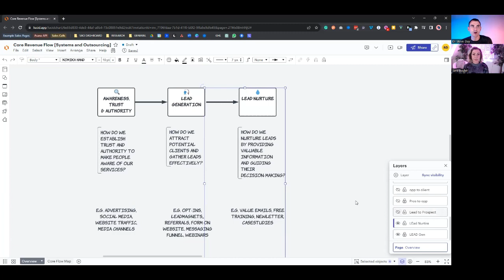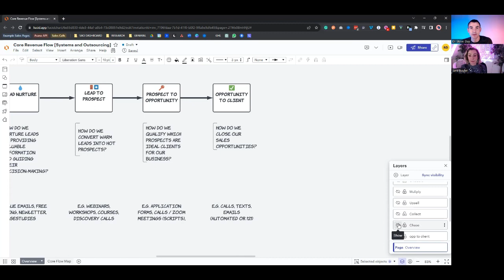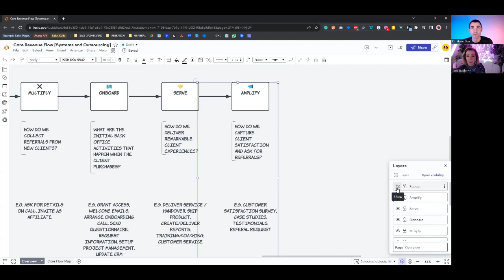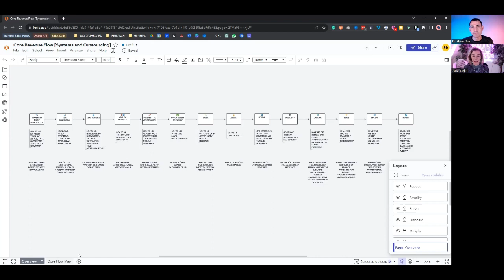SYS 150: Lead Generation on Autopilot: The System Driven Marketer Podcast Special with Jane Bayler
DESCRIPTION
🎙 In this episode of the podcast, Dr. Steve Day and Jane Baylor discuss the topic of call setting and lead generation. They approach this topic from different perspectives and share their experiences and insights on creating a call-setting system, including the pros and cons of using agencies, the concept of the core revenue flow, and how it can help business owners make a scalable and profitable business.

KEY TAKEAWAYS
💡 The podcast episode discusses the topic of call setting and the different approaches to getting qualified leads booked into sales team diaries.
💡 Steve and Jane have different perspectives on the topic, with Steve leaning towards systemizing the process and Jane favouring outsourcing to agencies.
💡 Steve emphasizes the importance of creating a system for call setting, including having a structured approach, using scripts, and focusing on the goal of booking a warm-up call.
💡 Jane shares her experience working with agencies for call setting, highlighting the benefits of leveraging their expertise and global teams.
💡 People don’t always understand the concept of a cold or warm audience, but this is essential when putting together a marketing plan and sales pitch
💡 Both hosts agree that the key to success in call setting is finding a strategy that works for your business and aligns with your goals and resources.

BEST MOMENTS
27:31 - 💬 “I’m quite a soft person. If I sell, I kinda sell in a very circular way. I like to be charming. I like to people please.” - Jane
29:31 - 💬 “There are going to be people who they would really like what we do, but they're going to be angry because they can't afford it. And maybe they're having a really hard time in their business. And so they turn into keyboard warriors and trolls and start being sort of horrible and whatever. It doesn't really matter, does it?” - Jane
29:53 - 💬 “If you're not getting trolls, then you're not trying hard enough.” - Steve
42:24 - 💬 “The real benefit of this to your business is to put your focus and attention on the things that need it, not the things you want to put it on, accepting that to run a successful business, you can’t always do what you want.” - Steve

TIMESTAMPED OVERVIEW
00:44 Different approaches to problem-solving discussed.
03:15 Comment to show support for podcast launch.
09:13 Confidence in hiring based on experience and communication.
11:58 Creating landing pages with concise messaging is important.
14:43 Find a job, gather details, and contact successfully.
18:46 1. Two agencies working on on-call settings. 2. Building brand and pricing strategy help. 3. Data company client seeks business growth.
20:49 Effective appointment setting with targeted data.
25:42 Scaling involves getting a list of numbers and contacting them. Fear of trusting someone to handle outreach is common.
27:53 Be bold, don't fear others' judgment.
33:35 Agencies are hard to control and retain.
34:53 Scripts are useful but require education and practice.
38:33 Opportunity, referral, JV, game-changing, goal, strategy call
43:39 My focus is on sharing screens.
47:17 Upsell, add value, capture referrals, serve, onboard, amplify, and increase lifetime value.
50:44 Thanks Jane. Looking forward to exploring the agency. Will appoint an agency for course setting. Split test effectiveness of different methods.
51:39 Success, statistics, sharing, refining, mistakes, working.

VALUABLE RESOURCES
Steve Day

Steve used to be a slave to his business, but when he moved to Sweden in 2015, he was forced to change how he worked. He switched to running his businesses remotely. After totally nailing this concept, he spent his time helping other small business owners do the same. Steve’s been investing in property since 2002, has a degree in Computing, and worked as a doctor in the NHS before quitting to focus full-time on sharing his systems and outsourcing Methodology with the world. He now lives in Sweden and runs his UK-based businesses remotely with the help of his team of Filipino and UK-based Virtual Assistants.

Most business owners are overwhelmed because they don’t know how to create systems or get the right help.

Our systems and outsourcing Courses and coaching programme will help you automate your business and work effectively with affordable virtual assistants. That way, you will stop feeling overwhelmed and start making more money.